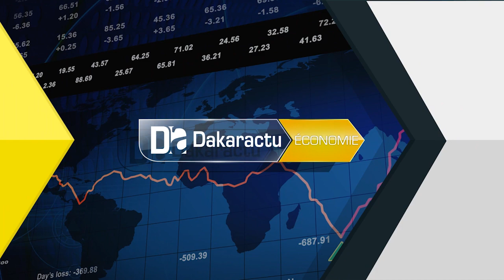Saint Louis: Les femmes plaident pour plus de soutien en leur faveur